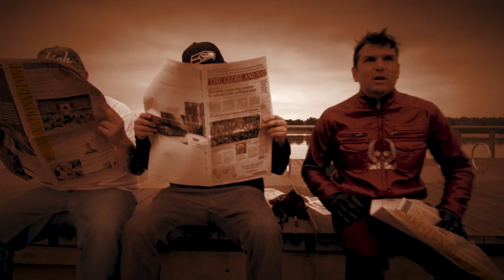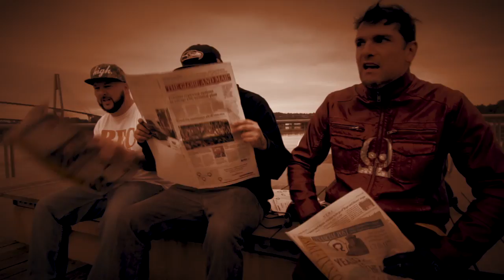Dead Alive HARSH TIMES